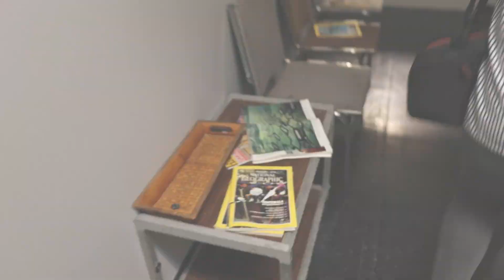Halloween 4: Return of Michael Myers at Halloween Horror Nights 28 Orlando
Here are maze highlights of the new Halloween 4: Return of Michael Myers haunted house featured at Halloween Horror Nights 28 at Universal Studios Florida.